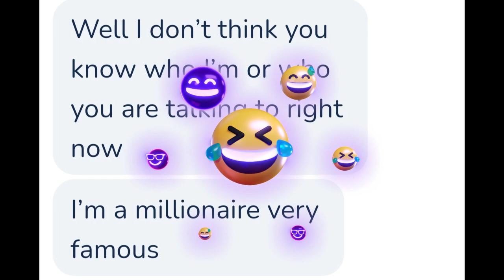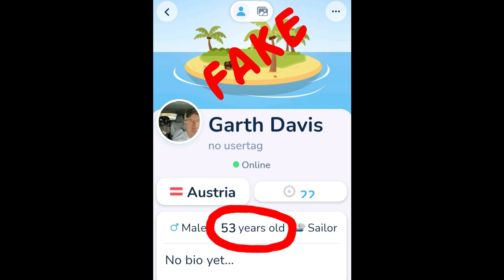The Piano ,Part 3